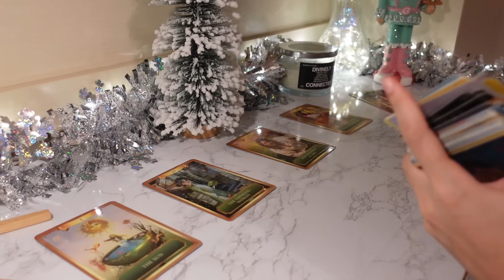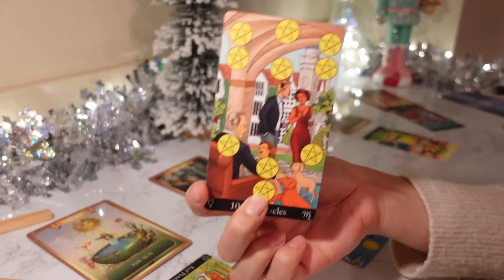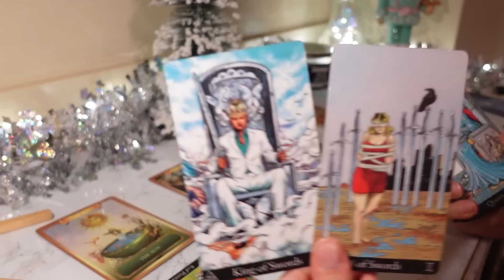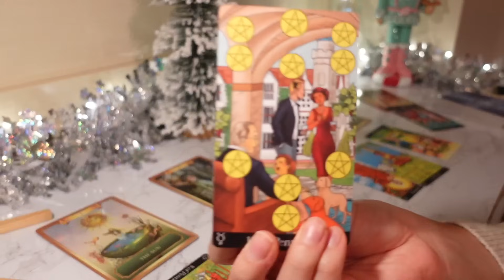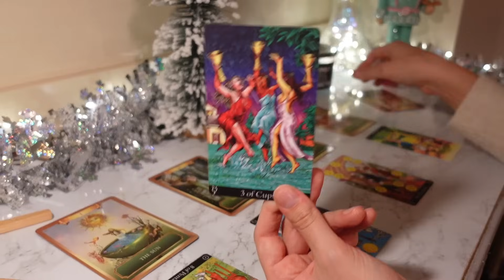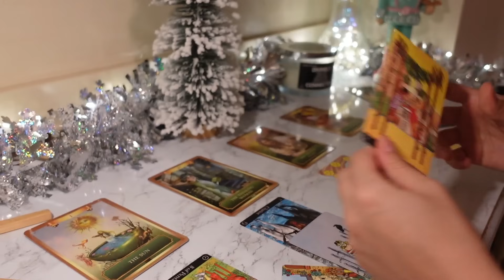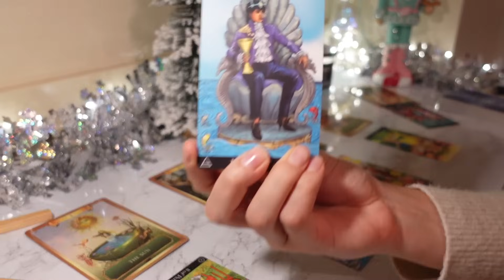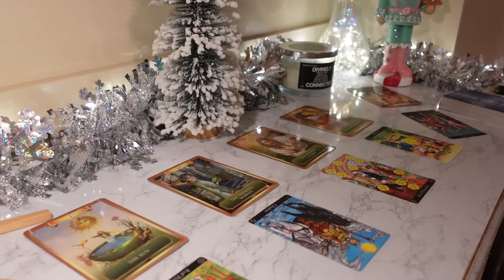♎️Libra, Someone Is Thinking About You This WHOLE Month 👀